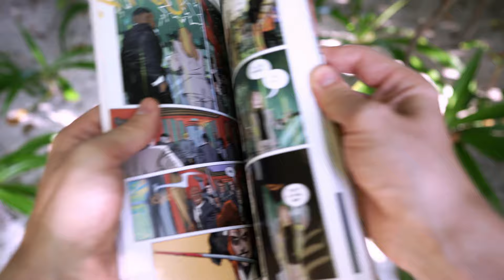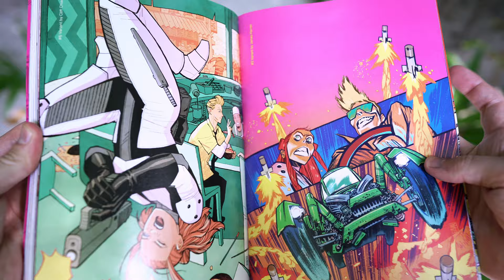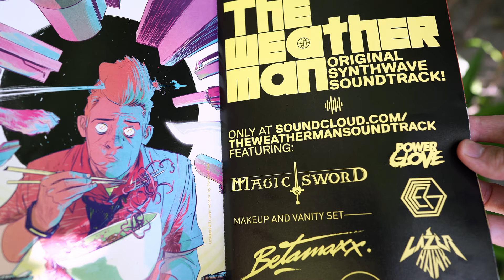The Weather Man (2019) - RAD READS Comic Reviews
Get a copy at your Local Comic Store! Like seriously. Do.

The Weather Man volume 1 -
Written by Jody LeHeup
Illustrated by Nathan Fox
Color by Dave Stewart